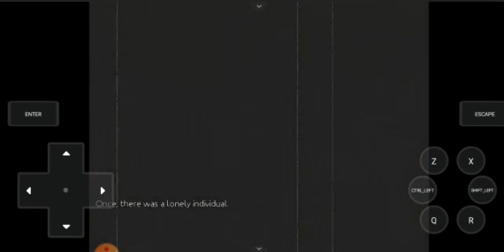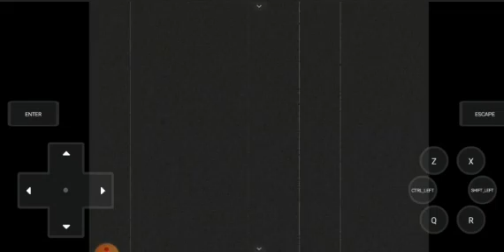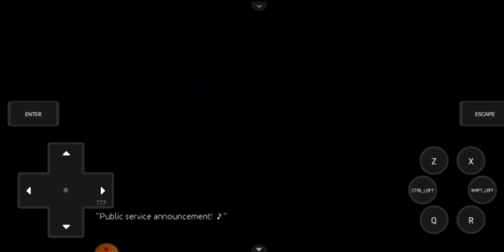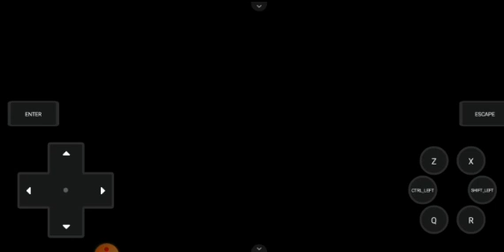Mogeko Castle Part 5 (Yonaka obtain an RPG)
Now this is something else Yonaka Got an RPG wow